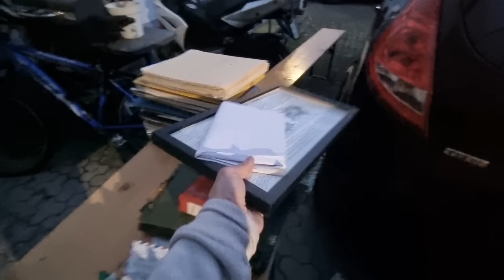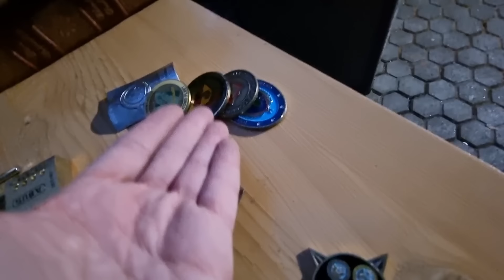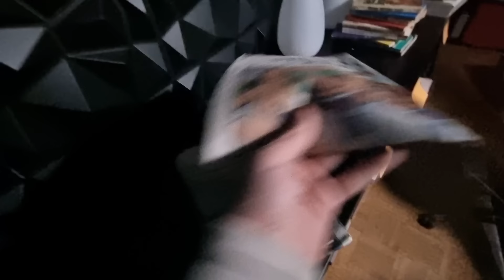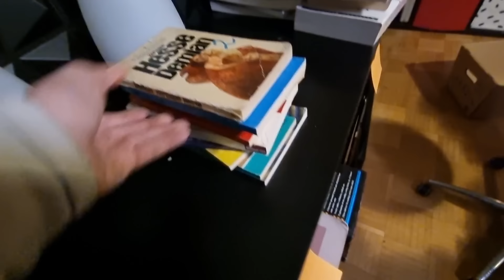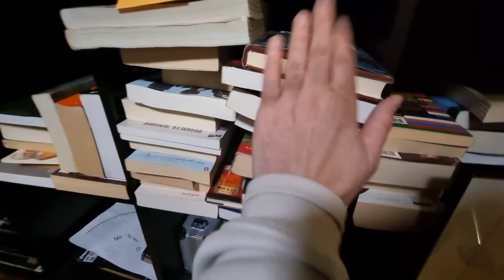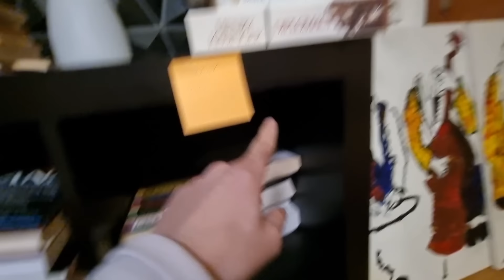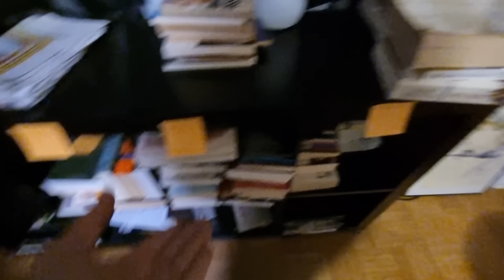ESTO GANE en la SUBASTA del BAÚL de trasteros en ALEMANIA por 73 euros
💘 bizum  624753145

Cosas que utilizo
✔️Microfono para el movil
✔️Paneles 3D de fondo
✔️Gimbal palo selfie
✔️Camara DJI Osmo Action
✔️cartas tarot
✔️Microfono Shure SM7B
✔️Auriculares que llevo para pinchar senneheiser HD 25
✔️Auriculares que llevo Sennheiser HD 450 BT
✔️Camara Sony Alpha ZV-E10 Z
✔️ Objetivo Sigma 16 mm F1.4 DC DN
✔️ DJI Estabilizador para Smartphones OSMO Mobile 6